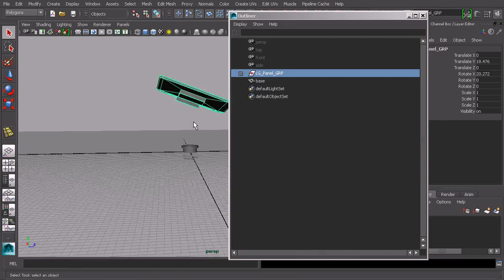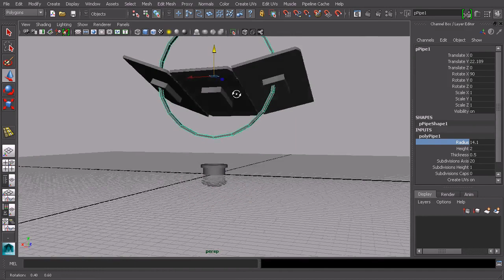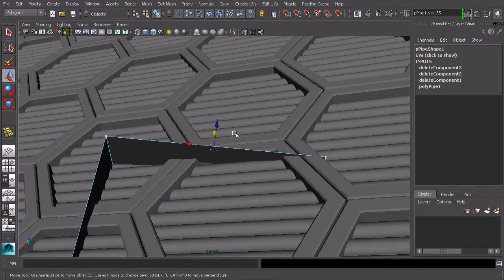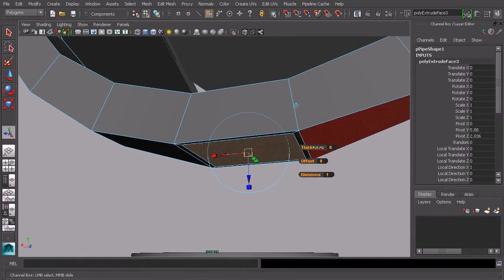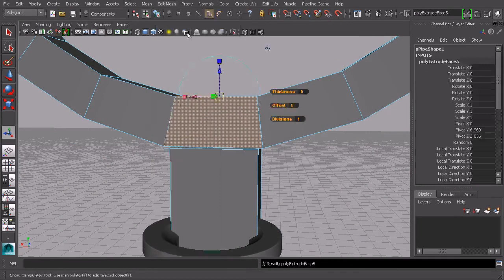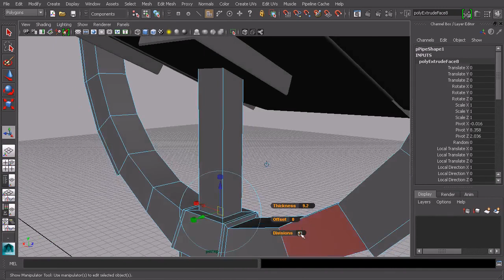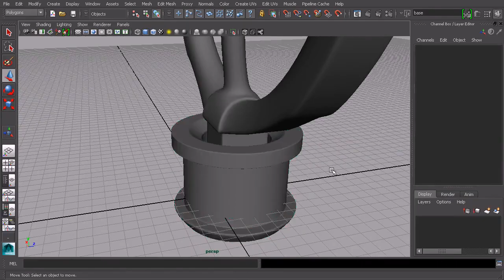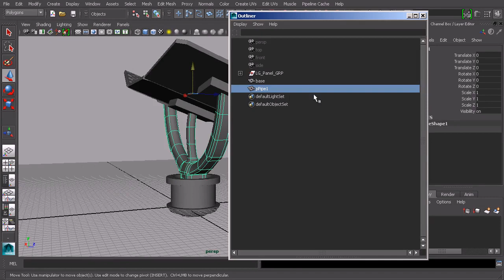Quick start to modeling in maya volume 1: 06 Constructing the bracket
production overview:
Before you watch this volume 1 series i really recommend you to follow these courses in sequince.